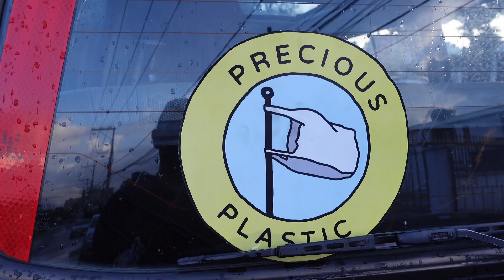Top 7 MICRO recycling projects in COLOMBIA 🇨🇴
Today we're introducing the Colombia Series 🇨🇴
In the next 8 weeks we'll visit people and organizations in Colombia recycling plastic using Precious Plastic technology and ecosystem. From Bogota, to the Pacific and the Caribbean there are dozens of organizations using Precious Plastic to tackle the plastic waste problem while creating sustainable businesses. We'll visit: El Tornillo, Saju, Metamorfica, Ecopacifico, Precious Plastic Uramba and Olas Paz.

0:00 Intro
0:30 Colombia series
1:30 Bogota
2:09 Juanchaco - Pacific coast
2:47 Tierra bomba - Caribbean
3:12 Tell us where to go next